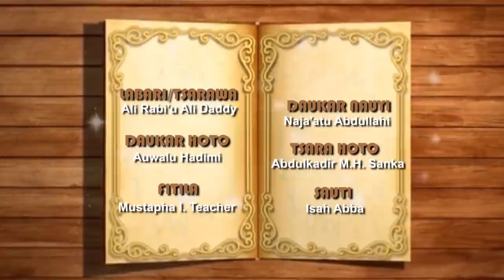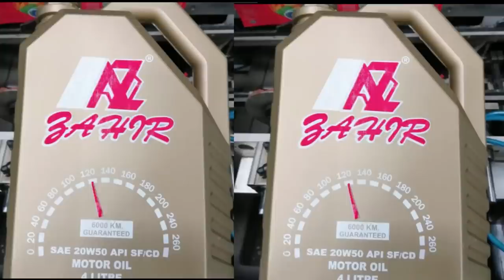AUREN SO | Episode 7 | Hausa web series 2021 (Ali Daddy)